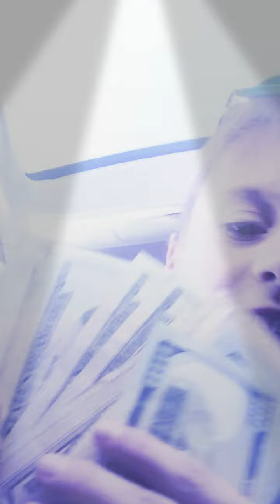2,000 dollars how should I spend it ?🤑🤑🤑🤑🤑🤑🤑